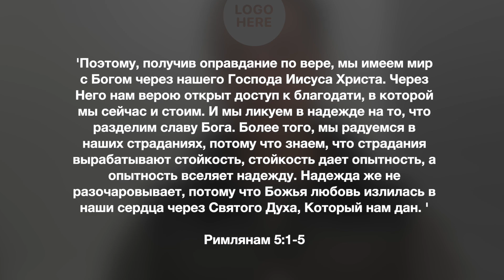Информационный блок 12.11.2021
Всем здравствуйте. Заранее хочу поблагодарить всем кто молится за мое выздоровление и выздоровление наших членов церкви. К сожалению мы и дальше остаемся на карантине... прослушайте внимательно информационный блок!